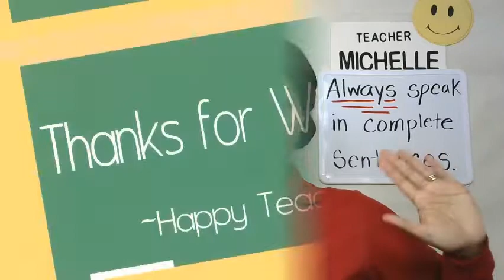Lost Footage - Rejected Intro Video - iTutorgroup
This is the actual intro video I submitted to iTutorgroup. However, it was rejected because my sign "Always Speak in Complete Sentences" was deemed inappropriate.

Do you have a question? I just might have an answer.
International Open Academy 120-HOUR TESOL Certificate
Equipment I use:
Logitech Head Set
Floor Lamp - 5 Head
Adjustable Desk Lamp
Logitech Webcam
Back Drop
Adjustable Desk Lamp
My Children's Book: Amy's Strawberry Pancakes
As a Macy's Ambassador, I'd like to invite you to take a look at my storefront and possibly make a purchase. I appreciate your support!